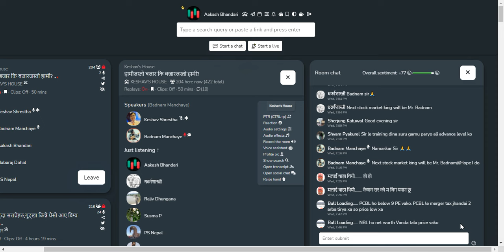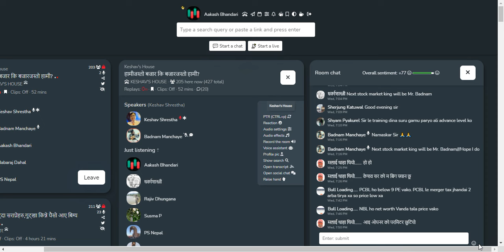शेयर बजार सम्बन्धि छलफल तथा विश्लेषण | NEPSE UPDATE AND ANALYSIS | KESHAV SHRESTHA SIR